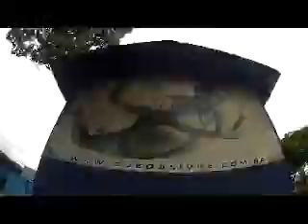Salto de Paraquedas da Tuanny na Queda Livre Paraquedismo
Data: 14/04/2013

Passageiro: Tuanny

Instrutor: Dimas

Escola: Queda Livre Paraquedismo